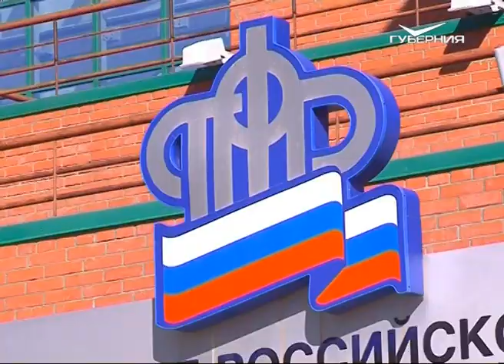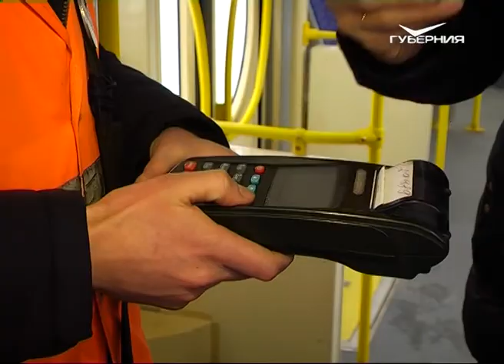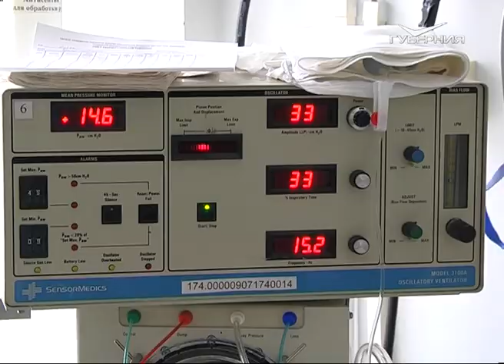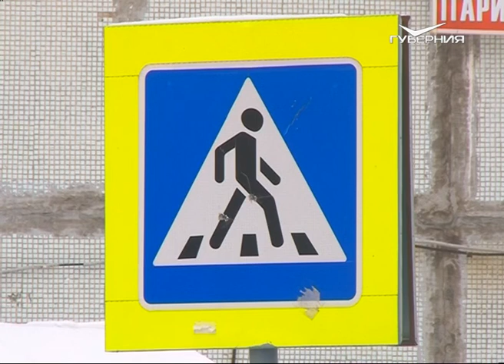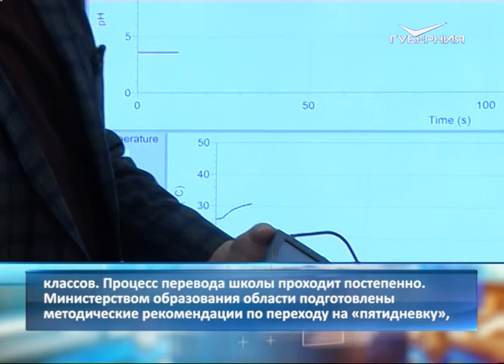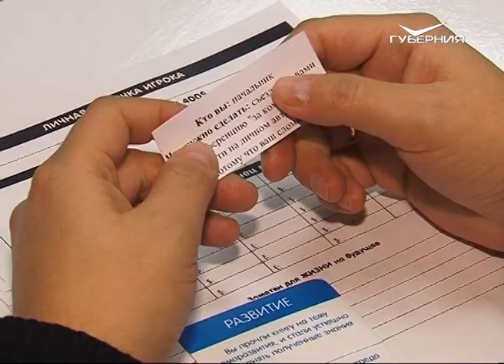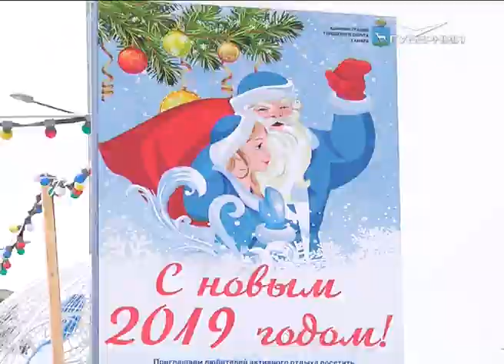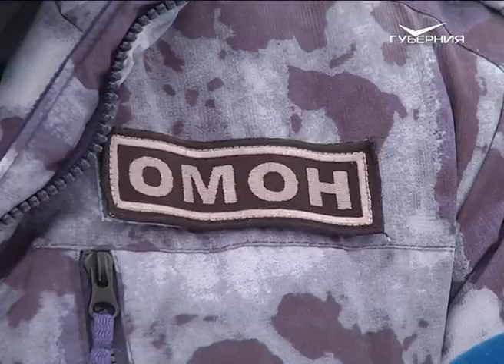Работа после новогодних праздников. Новости Губернии от 10 января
Результаты модернизации медицины в деле: областную детскую больницу посетил министр здравоохранения региона. Какие возможности открывает перед врачами и пациентами новое оборудование, узнали наши корреспонденты.

Как вернуться в рабочий строй после долгих праздников? Свои способы предлагают психологи, спортсмены и тайм-менеджеры. Самыми эффективными советами поделимся.

Руки в подмышки, дыхательная гимнастика и... никаких танцев! Как не замёрзнуть на улице: лайфхаки от тех, кто работает на морозе. Как согреваются артисты, ОМОН и Король солнца? расскажем.